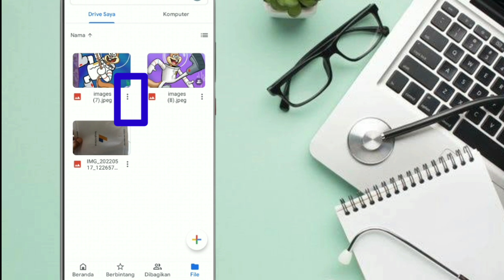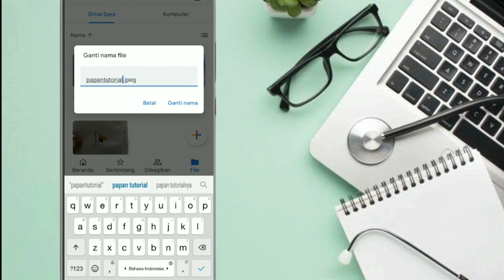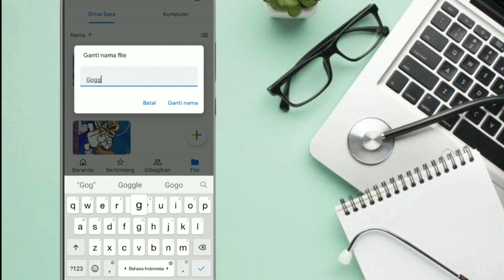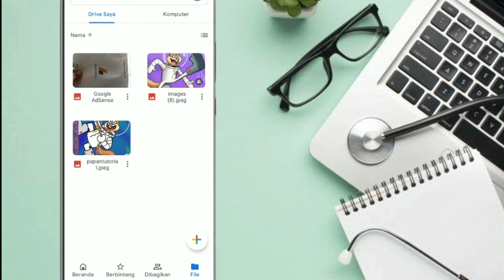Cara Merubah Nama File Di Google Drive || Cara Mengganti Nama File Google Drive 2025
selamat datang di papan tutorial kali ini kita akan membuat video tutorial cara Menganti nama file di google Drive kalian yang ingin merubah nama file di google Drive kalian bisa simak video ini sampek selesai, jika kalian ingin merubah nama file foto ataupun file video kalian kalian bisa simak video ini dengan cermat selamat menonton.